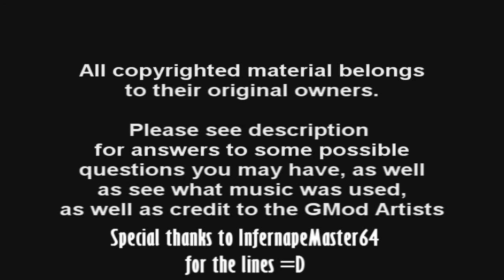Genesect and the Legend Awakened(The Mounty Presents)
Here is my review of Genesect and the Legend Awakened.

Now onto the Questions.

1)What's with the border?

My Manaphy review got hit with Content ID, so I thought this might help reduce that risk.

2) What's with the storyline segments?
World-building for the series and also to advance the characters.

3)Why not compare the two versions?
Because I tried to do that before and it failed.

4)What is the map/music you used?

As for the music, I used the following:

Versailles Style Witch Hunt Stake~Danganronpa 1